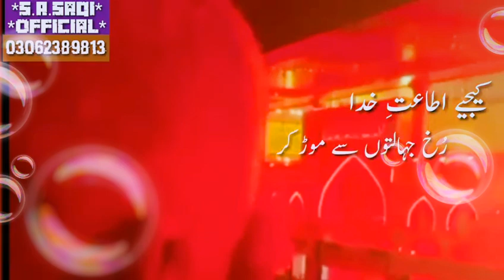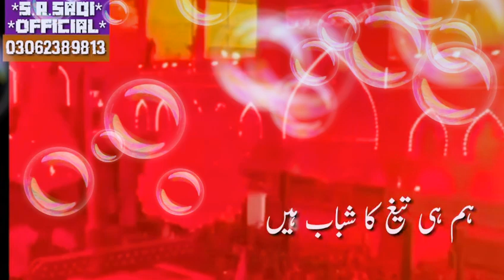Arbaeen ka ye karwaan|Safar e Ishq|2021-22|whatsapp noha status